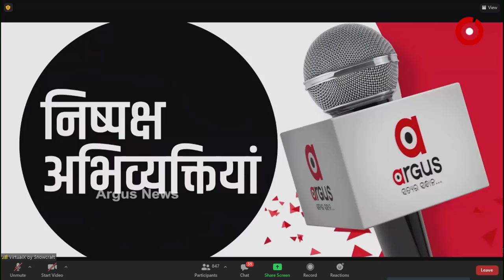ସାଟେଲାଇଟ୍ ହେଲା ଅର୍ଗସ.. ଲୋକାର୍ପଣ କଲେ କେନ୍ଦ୍ର ଅର୍ଥମନ୍ତ୍ରୀ ଶ୍ରୀମତି ନିର୍ମଳା ସୀତାରମଣ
Hon'ble Finance Minister, Nirmala Sitharaman virtually inaugurates Argus News satellite TV.